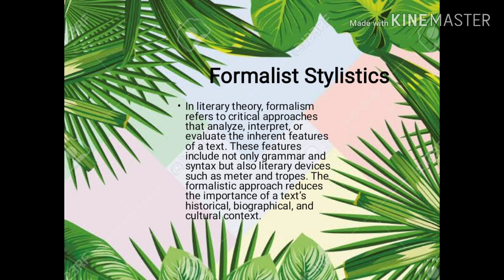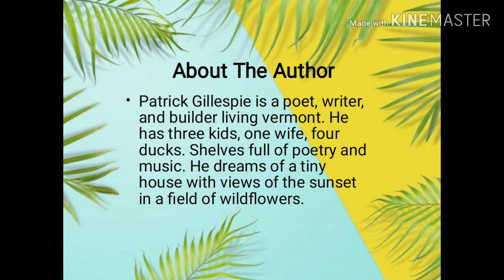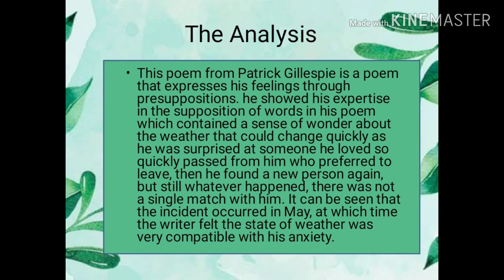A Formalist Stylistic Analysis of Patrick Gillespie's Poem "As on a Sunny Afternoon"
Azzah Desvira Ramadhani
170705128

This Video aims to fulfill the Stylistics Assignment given by the Lecturer.

This Video explains about the analysis of Formalist Stylistics from a Literary Work.

Video Editing by : Azzah Desvira Ramadhani